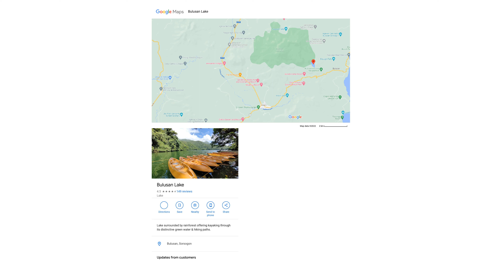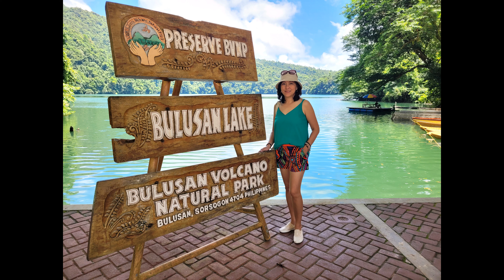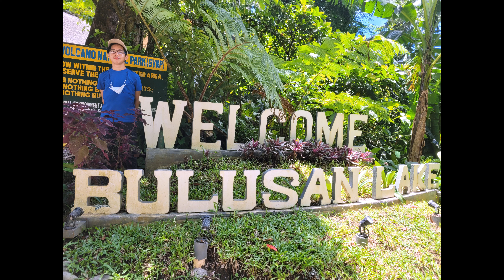Bicol Adventure Albay-Sorsogon-Albay Trip 11-13 May 2022 - Part 3 12 May 2022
Bulusan Lake stop-over @ Bulusan Volcano Natural Park in Bulusan, Sorsogon.